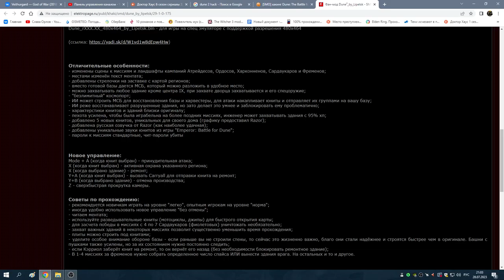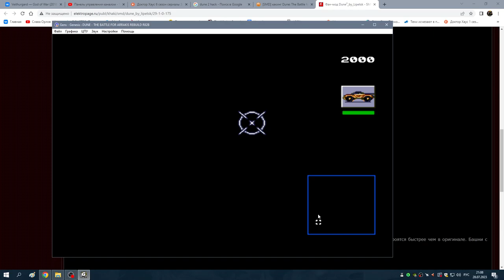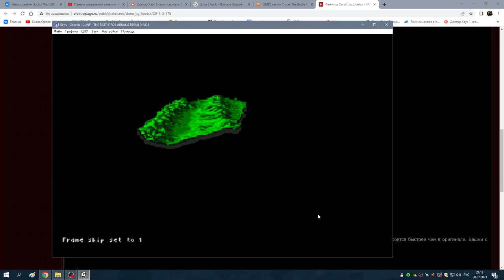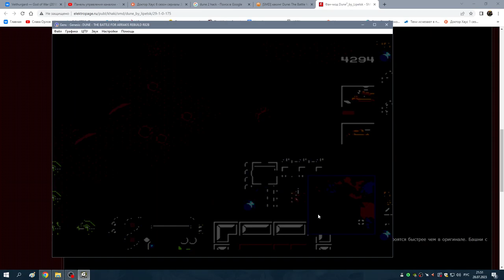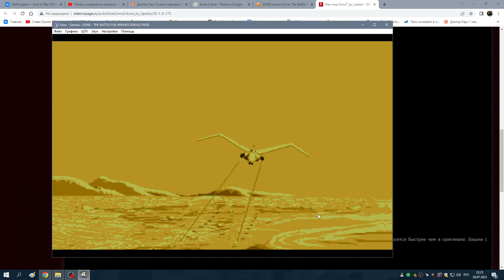4 Атрейдесы реактивная миссия (Dune Funmod r82b.16 by Lipetsk)